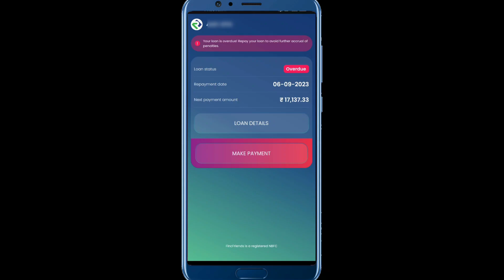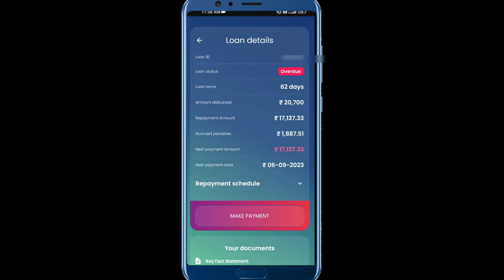rupeeredee loan repayment nahi kiya to | rupeeredee loan overdue